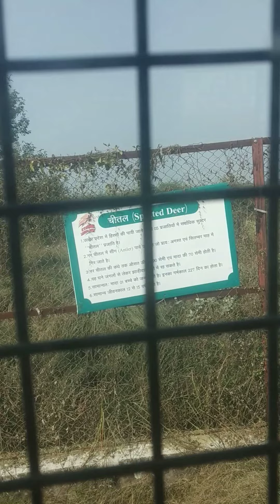Lion safari मे black Deer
Lion safari etawah Deer